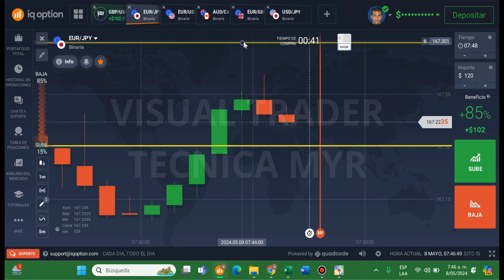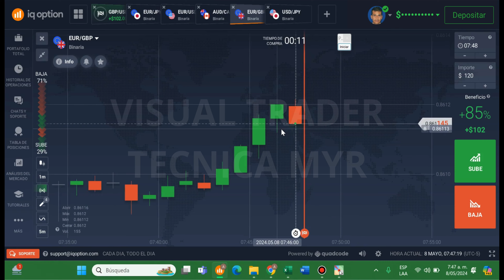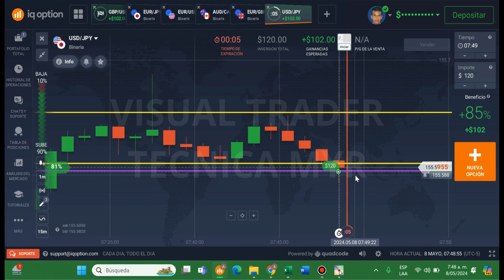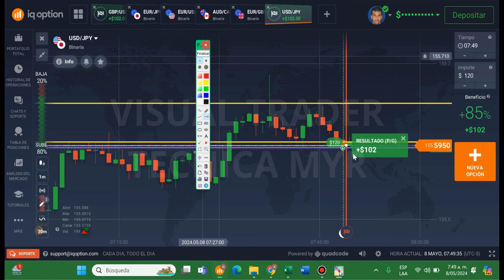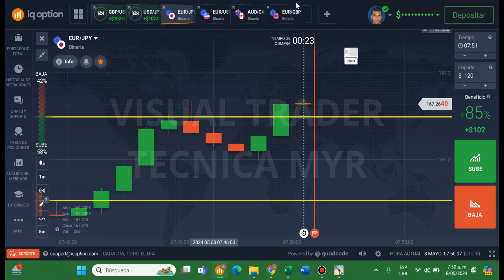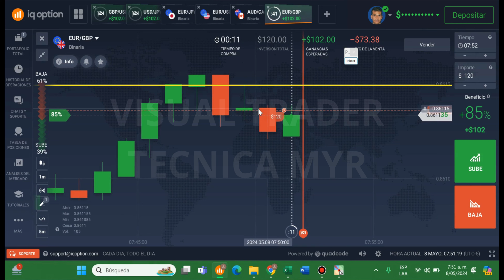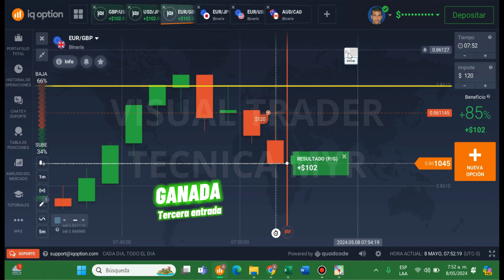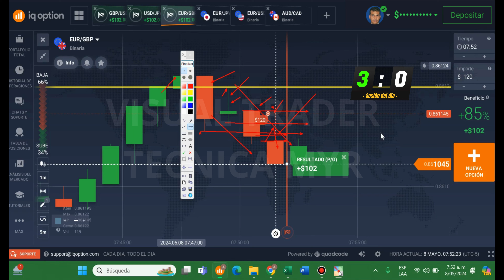🟢𝐎𝐏𝐄𝐑𝐀𝐍𝐃𝐎 𝐄𝐒𝐓𝐑𝐀𝐓𝐄𝐆𝐈𝐀 𝐑Á𝐏𝐈𝐃𝐀 𝐞𝐧 𝐎𝐩𝐜𝐢𝐨𝐧𝐞𝐬 𝐁𝐢𝐧𝐚𝐫𝐢𝐚𝐬 𝐜𝐨𝐧 𝐀𝐜𝐜𝐢ó𝐧 𝐝𝐞𝐥 𝐏𝐫𝐞𝐜𝐢𝐨 / 𝐂𝐮𝐫𝐬𝐨 𝐌𝐄𝐂𝐇𝐀𝐒 𝐲 𝐑𝐄𝐂𝐇𝐀𝐙𝐎𝐒 𝐌𝐘𝐑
✅Información de la mentoria, les dejo el link para que me contacten👇👇
𝑪𝒖𝒓𝒔𝒐 𝒅𝒆 𝑴𝒆𝒄𝒉𝒂𝒔 𝒚 𝑹𝒆𝒄𝒉𝒂𝒛𝒐𝒔 (𝑴𝒀𝑹) - 𝒄𝒖𝒓𝒔𝒐 𝒅𝒆 𝒑𝒂𝒗𝒊𝒐𝒔 𝒆 𝒓𝒆𝒋𝒆𝒊çõ𝒆𝒔 - 𝑾𝒊𝒄𝒌𝒔 𝒂𝒏𝒅 𝒓𝒆𝒋𝒆𝒄𝒕𝒊𝒐𝒏𝒔 𝒄𝒐𝒖𝒓𝒔𝒆  - 𝑶𝒑𝒄𝒊𝒐𝒏𝒆𝒔 𝑩𝒊𝒏𝒂𝒓𝒊𝒂𝒔, 𝑨𝒄𝒄𝒊ó𝒏 𝒅𝒆𝒍 𝒑𝒓𝒆𝒄𝒊𝒐, 𝑴𝒀𝑹, 𝒗𝒊𝒔𝒖𝒂𝒍 𝒕𝒓𝒂𝒅𝒆𝒓. 𝑴𝒆𝒄𝒉𝒂-𝑷𝒂𝒃𝒊𝒍𝒐 - 𝑺𝒐𝒎𝒃𝒓𝒂 - 𝒑𝒂𝒗𝒊𝒐𝒔.
𝒛𝒐𝒏𝒂 𝒅𝒆 𝒓𝒆𝒄𝒉𝒂𝒛𝒐 - 𝒛𝒐𝒏𝒂𝒔 𝒅𝒆 𝒓𝒆𝒄𝒉𝒂𝒛𝒐 𝒃𝒊𝒏𝒂𝒓𝒊𝒂𝒔 - 𝒓𝒆𝒄𝒉𝒂𝒛𝒐𝒔 𝒃𝒊𝒏𝒂𝒓𝒚 𝒕𝒆𝒂𝒄𝒉 - 𝒄𝒐𝒎𝒐 𝒐𝒑𝒆𝒓𝒂𝒓 𝒓𝒆𝒄𝒉𝒂𝒛𝒐𝒔 𝒃𝒊𝒏𝒂𝒓𝒊𝒂𝒔 - 𝒆𝒔𝒕𝒓𝒂𝒕𝒆𝒈𝒊𝒂 𝒅𝒆 𝒓𝒆𝒄𝒉𝒂𝒛𝒐𝒔 𝒃𝒊𝒏𝒂𝒓𝒊𝒂𝒔 - 𝒎𝒆𝒄𝒉𝒂𝒔 𝒃𝒊𝒏𝒂𝒓𝒊𝒂𝒔  - 𝒄𝒐𝒎𝒐 𝒐𝒑𝒆𝒓𝒂𝒓 𝒎𝒆𝒄𝒉𝒂𝒔.
🎬𝑶𝒕𝒓𝒐𝒔 𝑽𝒊𝒅𝒆𝒐𝒔 𝒒𝒖𝒆 𝒕𝒆 𝒑𝒖𝒆𝒅𝒆𝒏 𝒊𝒏𝒕𝒆𝒓𝒆𝒔𝒂𝒓
-𝐂ó𝐦𝐨 𝐎𝐩𝐞𝐫𝐚𝐫 𝐋𝐨𝐬 𝐆𝐀𝐏𝐒 𝐄𝐧 𝐄𝐥 𝐌𝐞𝐫𝐜𝐚𝐝𝐨 𝐎𝐓𝐂
-𝐕𝐄𝐋𝐀𝐒 𝐝𝐞 𝐂𝐎𝐌𝐀𝐍𝐃𝐎 - 𝐓𝐎𝐃𝐎 𝐞𝐥 𝐌𝐔𝐍𝐃𝐎 𝐃𝐄𝐕𝐄𝐑Í𝐀 𝐒𝐚𝐛𝐞𝐫 𝐄𝐒𝐓𝐎
-𝐄𝐋 𝐦𝐞𝐣𝐨𝐫 𝐌É𝐓𝐎𝐃𝐎 𝐩𝐚𝐫𝐚 𝐎𝐏𝐄𝐑𝐀𝐑 𝐕𝐄𝐋𝐀𝐒 𝐝𝐞 𝐓𝐀𝐒𝐀 𝐃𝐈𝐕𝐈𝐃𝐈𝐃𝐀
-𝐂𝐨𝐦𝐨 𝐓𝐨𝐦𝐚𝐫 𝐆𝐈𝐑𝐎𝐒 𝐂𝐨𝐧 𝐑𝐄𝐂𝐇𝐀𝐙𝐎𝐒 𝐂𝐑𝐄𝐂𝐈𝐄𝐍𝐓𝐄𝐒 𝐲 𝐑𝐄𝐂𝐇𝐀𝐙𝐎𝐒 𝐃𝐄𝐂𝐑𝐄𝐂𝐈𝐄𝐍𝐓𝐄𝐒

⚠️ADVERTENCIA: ⚠️
👨‍🦰 Nos vemos en un próximo video con más del curso de Mechas y rechazos (MYR). ¡CHAO!👋